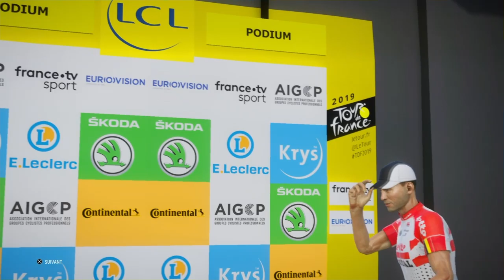TOUR DE FRANCE 2019 - My Tour - Ep 6 - La FRATERIE !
Suite de cette série du Mode My Tour avec le début d'un Nouveau Tour concocté par Sale U, Gamesquad Anotix, Alex Leca et Manu Astate (gg à vous) !